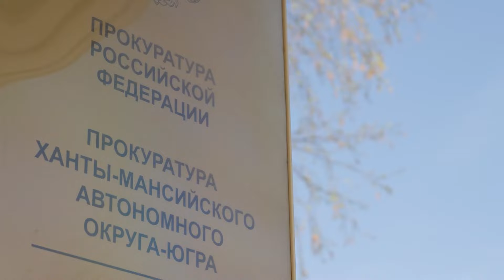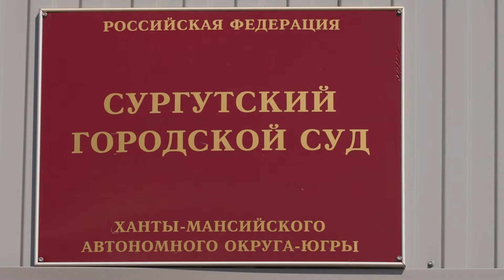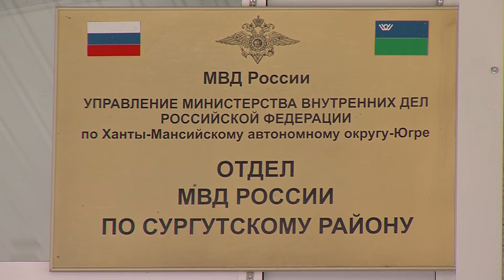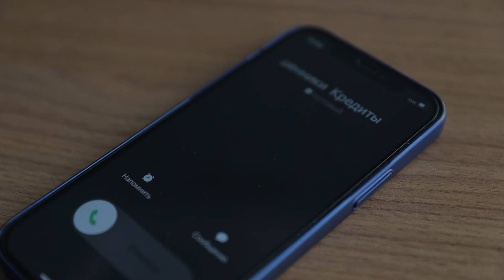Что произошло. 14.10.22. Сургутянка взяла 5 кредитов на 6 млн.руб. и перевела их мошенникам